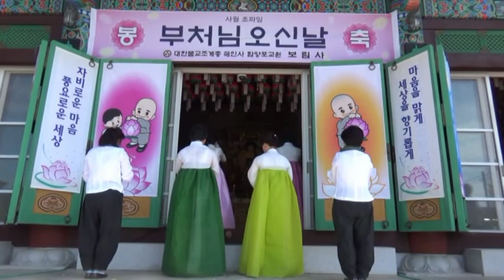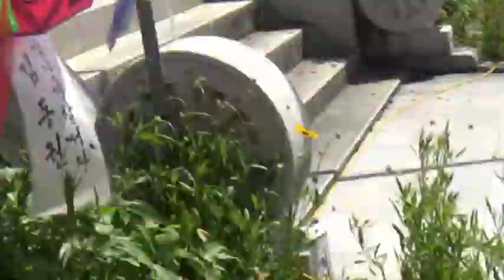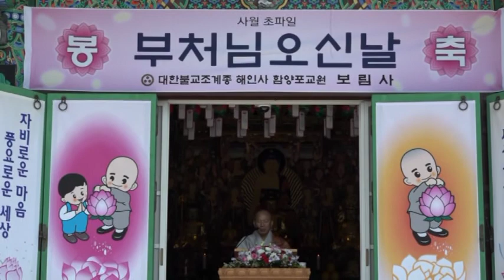insantv 함양보림사부처님오신날법회 18bucheonimosinnal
단기4351년 서기2018년

부처님오신날 2562년 기념 법회가
2018년 5월 22일 경상남도 함양군 해인사
포교당 보림사(주지도오스님)에서 기관단체장들과
신도등 500여명이 모인 가운데 열렸다.
이날 행사에는 육법공양, 헌공, 반양심경봉독,
청법가, 도오주지스님의 법문, 석가모니 불정근,
발원문낭독, 사홍서원, 산회가등의 순으로
진행되었다.
이에 앞서 점등식은 지난 11일 토요무대에서 열린바있다.
함양 보림사 도오주지스님은 법문에서
"부처님께서는 인간의 본래 존엄성을 알려 주려고 이땅에
오셨으며 마음의 눈을 뜨게 하려 했지만
우리 중생들이 어리석어서 더욱 노력하여 중생성불을
이룩하기를 발원한다" 고 말하였다.